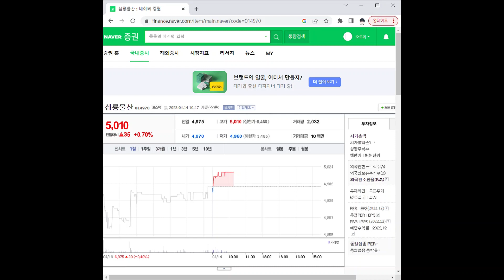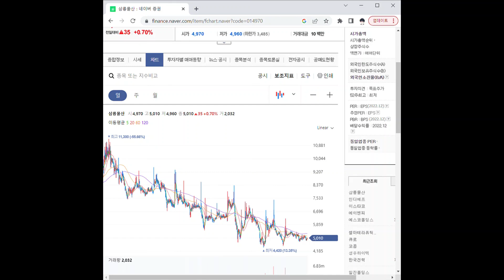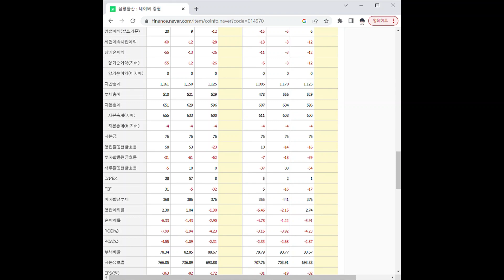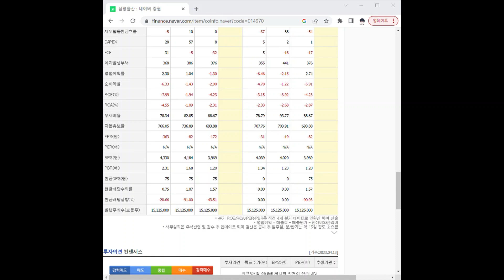014970삼륭물산 주가 전망 및 차트 분석